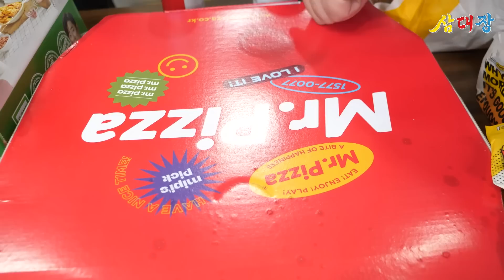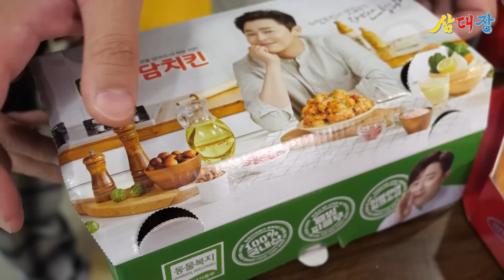2티어 특집. 치킨 피자 햄버거 2티어 브랜드들을 분석해보자 l 노브랜드버거, 미스터피자, 자담치킨 먹방&리뷰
여러분 마음 속의 1티어는?